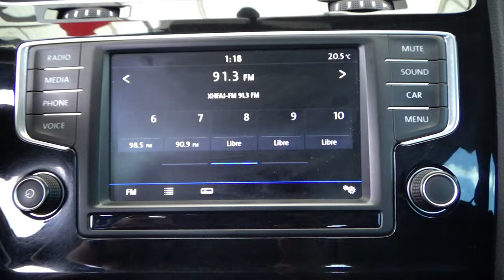Volkswagen / Golf / 2017 - 15929